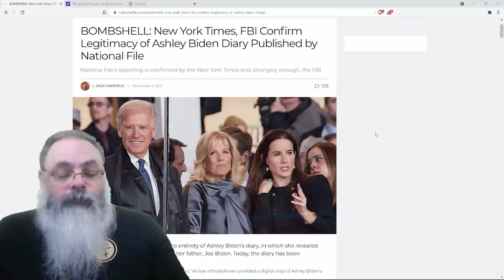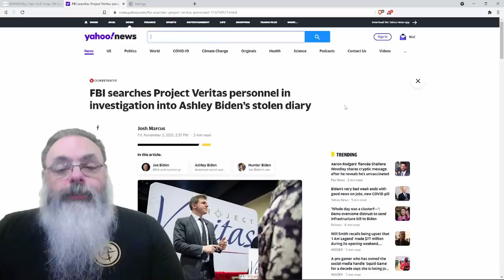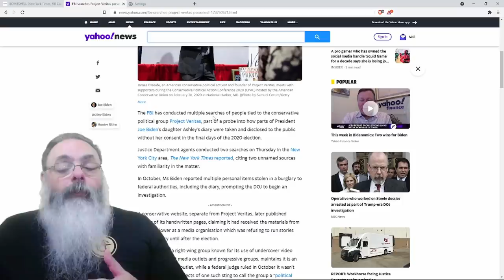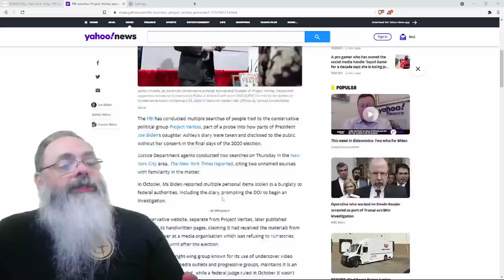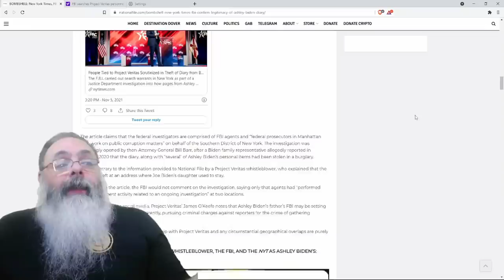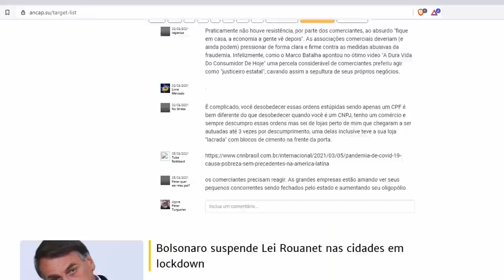Investigação do FBI confirma que diário da filha de Biden é real